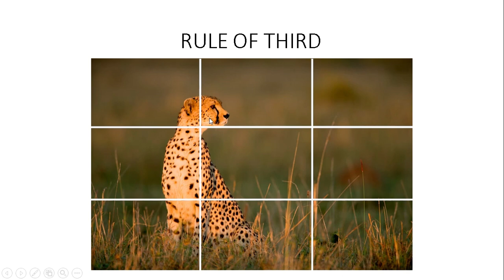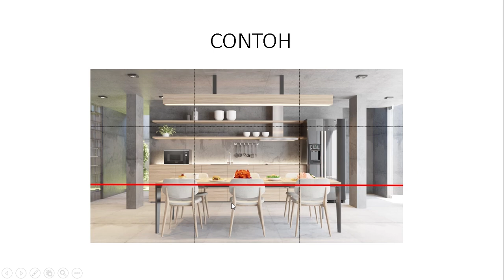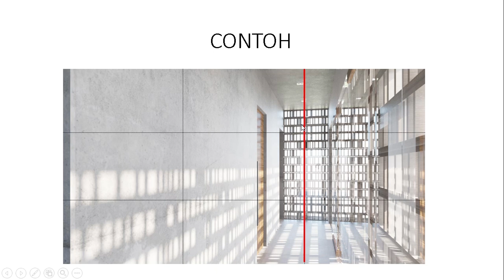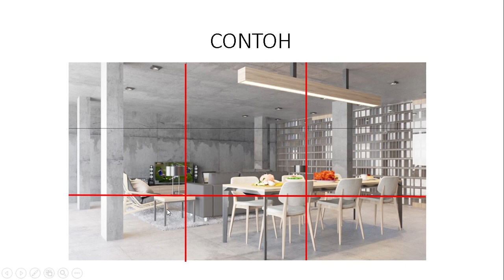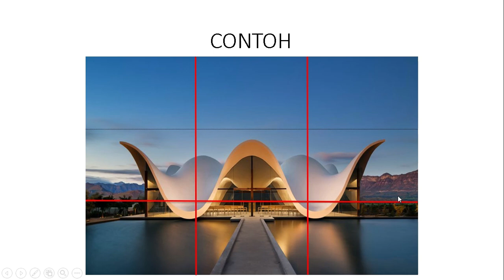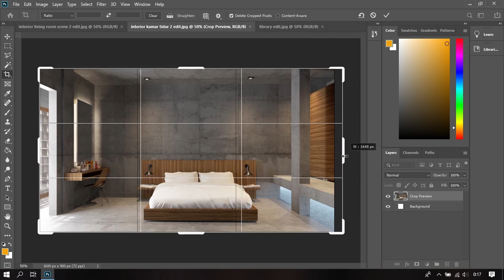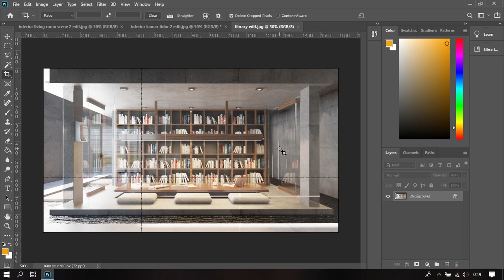Trick Kamera Arsitektur - belajar vray 11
Belajar Trick Kamera Arsitektur untuk melengkapi belajar vray kalian, dengan trick kamera ini kita bisa menghasilkan komposisi foto yang menarik pada render vray sketchup kalian, selamat belajar!